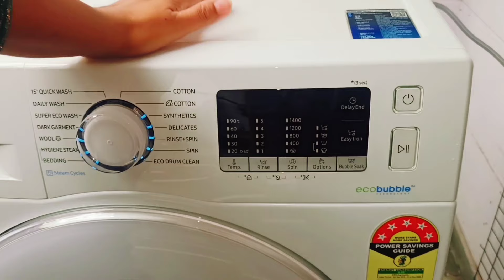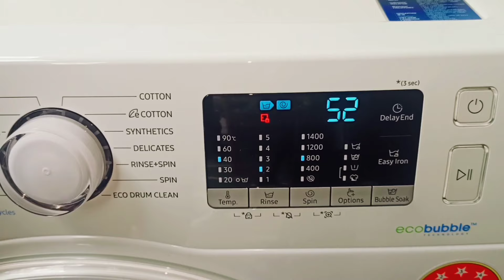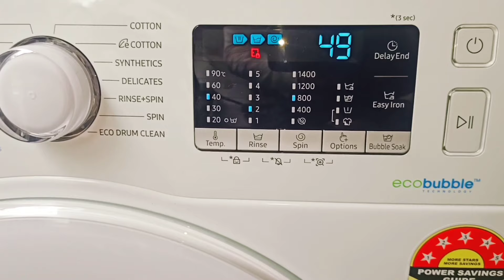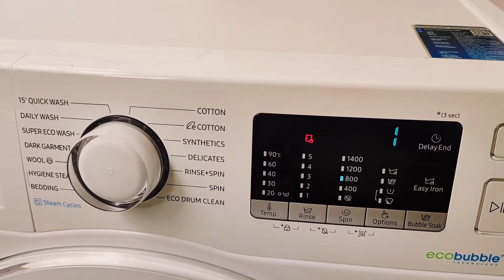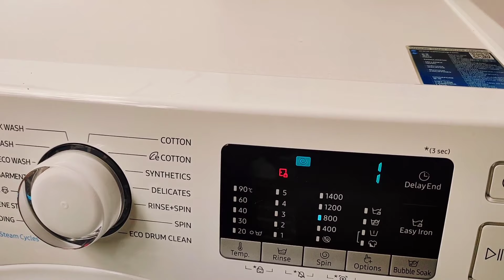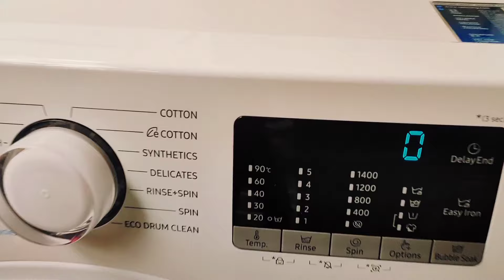Blanket clean at home easily in 10₹ | Blanket wash in new Samsung fully automatic 8KG front load